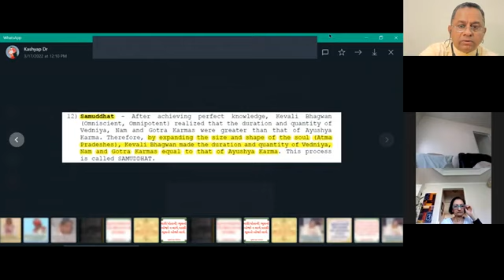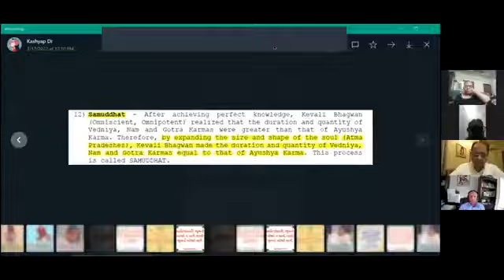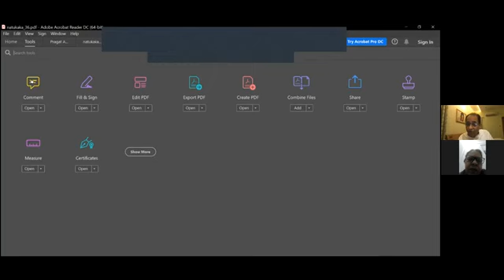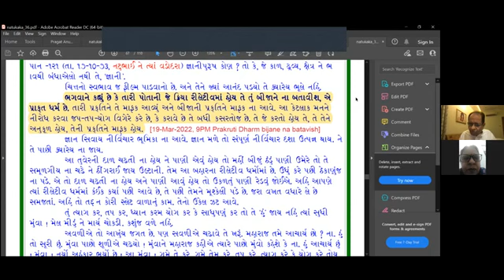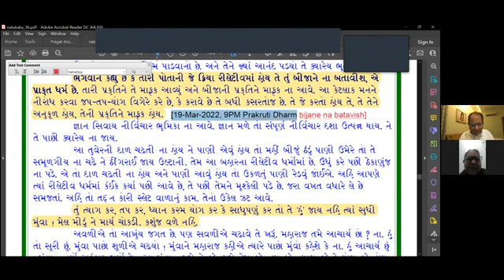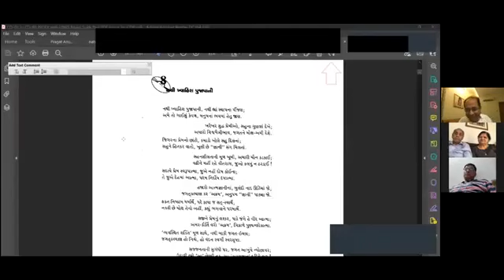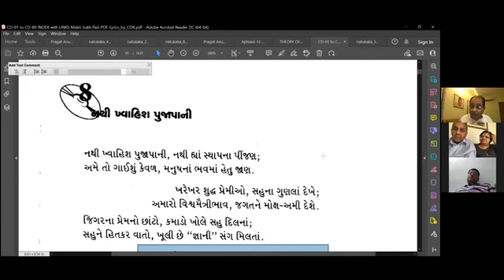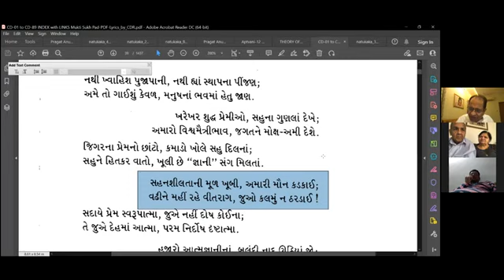19-03-2022 Apt.Keshavanandji Satsang [Part 02] With Mahatmao on Relative Kriya, Prakrut Dharma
Dada Bhagwan JSS Apt Keshavanandji, Gujarati, Adult Satsang, Samuddhat – process after Gyan, Relative Kriya, Prakrut Dharma, 3 Bogvata-- Sanar, Raa-jee Khushi, and Murcha, Chitt-Matt, Scientific Process, Maun Kadkai of Dada Bhagwan, Girl not concentrating in class, File # 1, Favoring, World Wide Mahatmas from Vadodara.